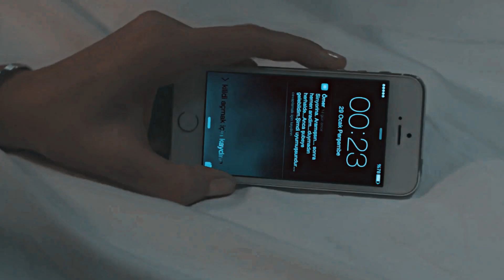» Kadir & Elif (new york)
''...there is nowhere else that I belong...''